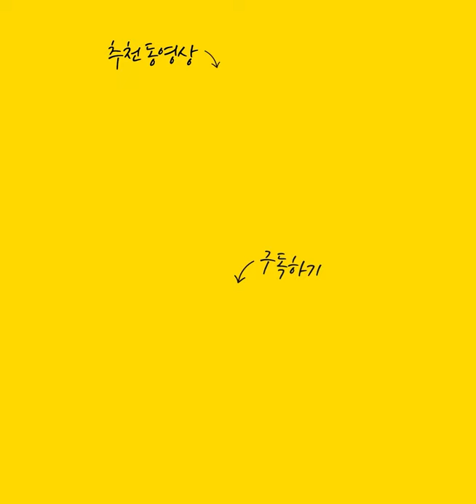무당은 연애를 할때 상대방이 바람을 피면 알고있을까?+바람 잡는법?! [대비마마]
자막

★대표블로그★
-올마이티TV